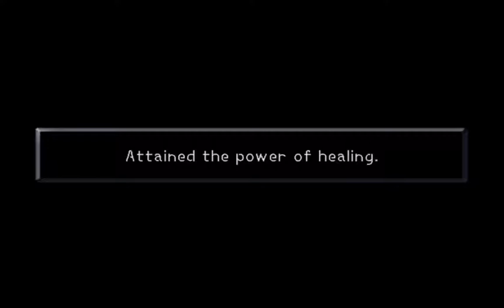Let's Play Kingdom Hearts - Part 16 - German - ..Jungle..Its done!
Es ist endlich soweit ... Wir können den Dschungel beenden .. WIR KÖNNEN IHN BEENDEN! .. Aber bevor es soweit ist, seht ihr in dem Part eine verdammte menge Fails :D Darunter der "Ich mach was dummes und es war richtig"-Fail :D Und natürlich den Boss-Kampf :D Viel Spaß damit ! :)